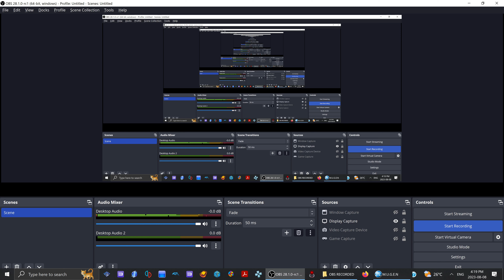BALROG, LAURENCE BLOOD vs CHRIS, YASHIRO NANAKASE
Shin Mugen Tournament (Mugen) Gameplay